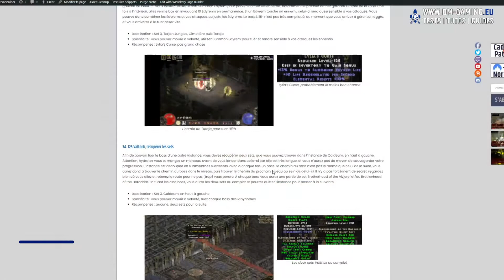Toraja, Valthek, Baal Instances 125 Partie 2 | Diablo 2 Median XL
Instances 125 Part 2 Median XL : accéder à Toraja, récupérer le set de Valthek, tuer les boss des instances puis Baal !

Sommaire
Intro: (00:00​​​​​​)
33. Toraja, Lylia’s Curse (00:17​​​​​​)
34. Valthek, récupérer les sets: (03:14​​​​​​)
34. Valthek, Boss et charme The Ancient Repositories: (07:03​​​​​​)
35. Baal, Spirit of Creation: (10:14​​​​​​)

Localisation, spécificités et utilité des charmes le guide complet !

Trois autres charmes dans votre inventaire en terminant ces instances, qui commencent à très sérieusement se corser sur Median XL !

Par Alchemists, Aout 2021